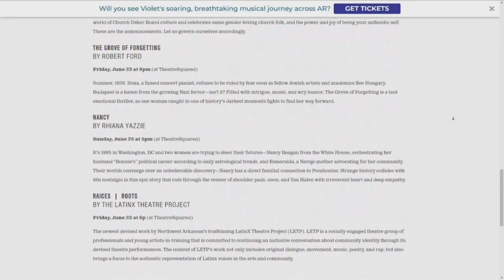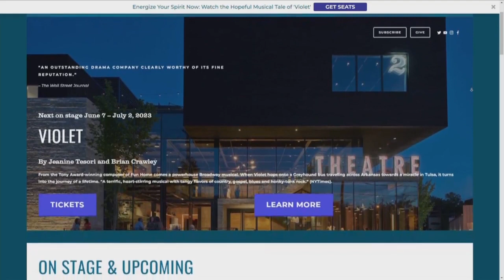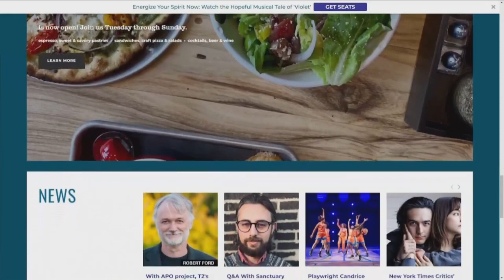AR New Play Festival brings world-class talent to region